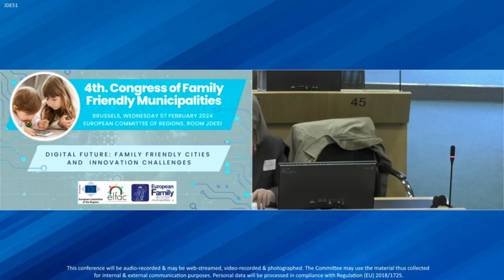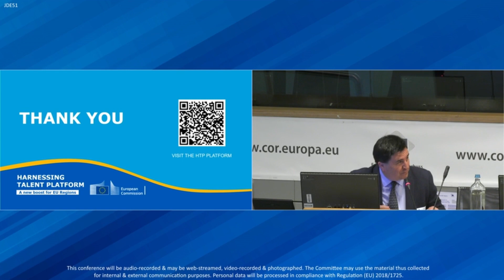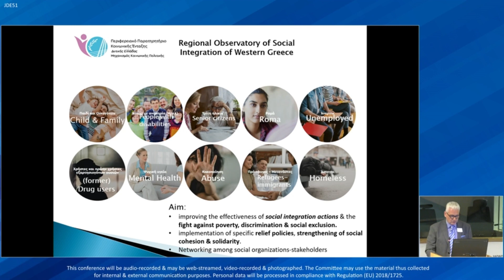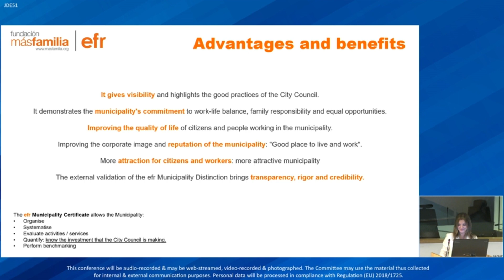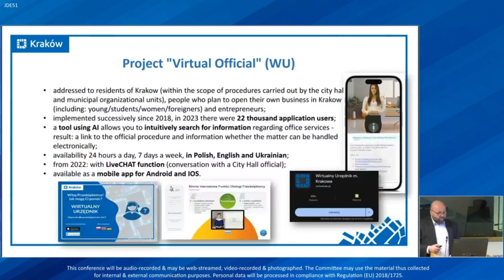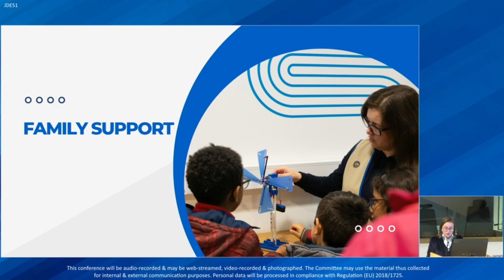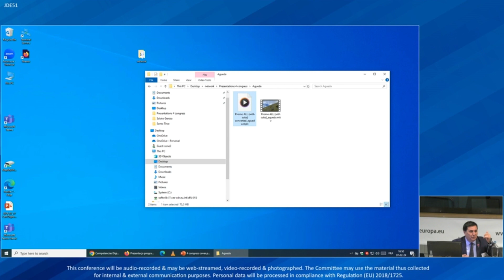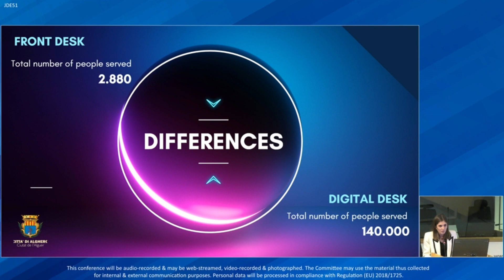4th congress family friendly municipalities - Part 2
Brussels, 7 February 2024
DIGITAL FUTURE: FAMILY FRIENDLY CITIES AND INNOVATION CHALLENGES
GOOD PRACTICES
- Latest developments in the area of fighting depopulation, in the context of the EC Communication “Harnessing talent in Europe’s regions”.
Agnieszka Bednarska-Bernatek, Policy Officer – Urban and territorial development, European Commission
- From family friendly municipalities to the family audit for companies: digitalisation and innovation in progress
Luciano Malfer, general director of the Agency for Social Cohesion (Autonomous Province of Trentino, Italy).
- Innovation in Greek Municipalities
Fokion Zaimis, Deputy Governor of Entrepreneurship Research & Innovation Region of Western Greece, Regional Counselor
- A certification model for Municipalities
Mercedes Hernandez, Fundación Masfamilia (Spain)
- Presentation of local best practices from municipalities and companies
Family-friendly projects of the City of Krakow (Poland) implemented with the use of digital technologies: Mateusz Ploskonka, Deputy Director of the Department of Health and Social Policy / Marzena Paszkot, Advisor to the Mayor of Krakow City for Family Affairs
The challenges of the digital transition in ensuring support for families (Ílhavo, Portugal): Assunção Mariana Carlos Ramos, Councilwoman / Mónica Coelho Batista, Head of Division for Social Development and Health
Digitalisation and improvement of new services for families (Albergaria-a-Velha, Portugal): Catarina Mendes, Councilwoman / Mariana Letra, gerontolist of the social services.
Municipal Digital Skills Plan (Santo Tirso, Portugal): Mariana Gomes, head of department / Jose Pedro Machado, councilor
Águeda Living Lab: Fostering Innovation, Creativity and Experimentation (Agueda, Portugal): Luis Martins, Senior Caseworker
Detecting needs of large families in rural world (Tomelloso, Spain): Maria Victoria Jiménez and José Fernando García, president and secretary of the Large Families Association of Tomelloso.
“Myspot for learning”, digital platform for the educational community (Druento, Italy): Alessandra de Grandis, municipal adviser for family policies.
Virtual Family Point (Alghero, Italy): Chiara Ledda, Italian Large Families Association.
Family friendly measures of the Municipality of Paks (Hungary): Péter Szabó, mayor of Paks.
Best practices for park renovation (Budapest, Hungary): Emese Balogh-- Madár, vice mayor of Belvaros-Lipotvaros (Budapest).
Experience in promoting a family-friendly environment in a company: Martina Colleluori, Business Developer, XERA SRL (Italy)
- Conclusions and delivery of diplomas to new members of the European Network